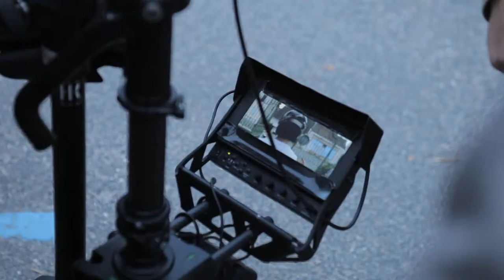"Défi" Bande annonce making off - behind the scenes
Bande annonce du film "Défi".
Réalisation: Léo Meslet
Production: Xaleo studio